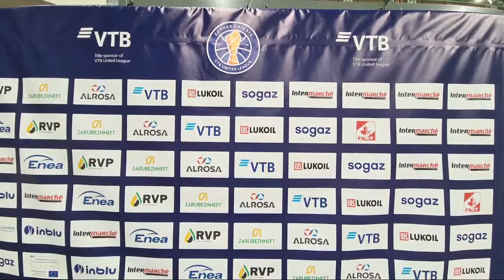Enea Zastal BC - UNICS Kazań (Press conference)